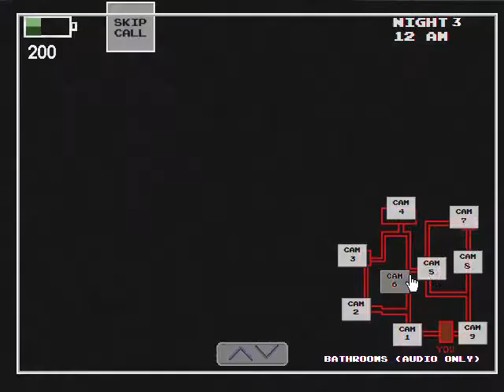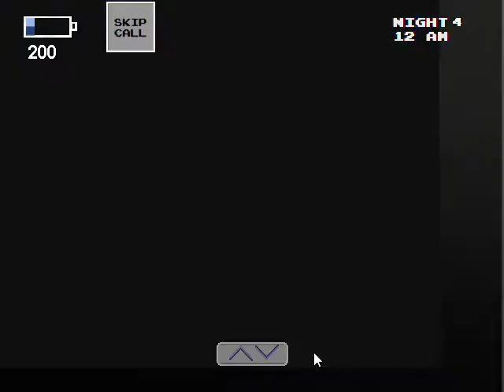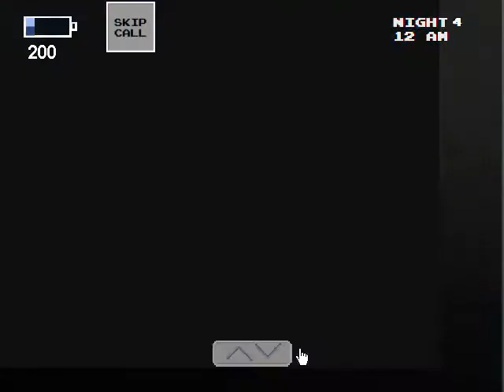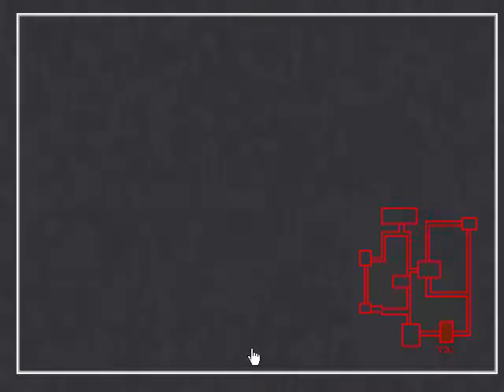MARIO!!!!:Five Nights at Wario's ep 3